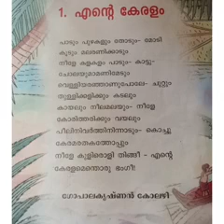E3 / 2A / mal / ENTE KERALAM /JENSY